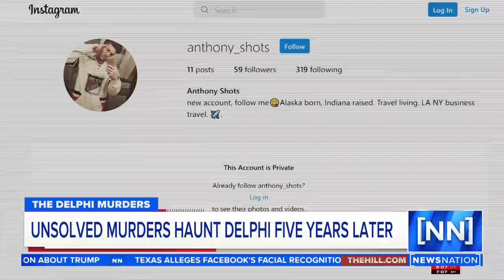Hope but no arrest 5 years after Delphi murders | NewsNation Prime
It has been five years since the disappearance and murder of two teenage girls in Delphi, Indiana, and no arrest has been made in the case. Nestled among a network of parks and wilderness trails, Delphi — population 3,000 — is like many midwestern towns, quiet and peaceful. But five years ago, that peace and quiet was shattered when investigators say 14-year-old Libby German and 13-year-old Abby Williams were murdered.